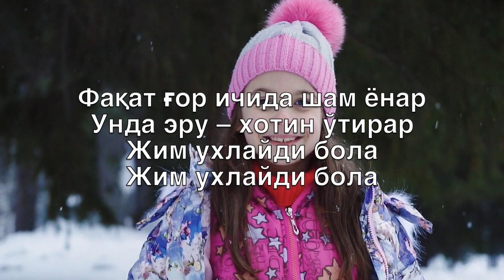Ойдин тун (Silent Night) - Karaoke Fleyta Instrumental Franz Gruber V1 OuFN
Silent night,
Holy night!

Silent night,
Holy night!

Silent night,
Holy night!

Ойдин тун
тинч кеча
Нур сочар
юлдузлар

Фақат ғор ичида шам ёнар
Унда эру – хотин ўтирар
Жим ухлайди бола
Жим ухлайди бола

Ойдин тун
тинч кеча
Жим бўлди
далалар

Чўпонлар сафарга чиқди
Вифлеемга тезроқ етиб
Шон айтар Исога
Шон айтар Исога

Ойдин тун
тинч кеча
Баҳт истар
юраклар

Исога мадҳия қилинг
Қалбларга хурсандлик кирсин
Доим шон Исога
Доим шон Исога